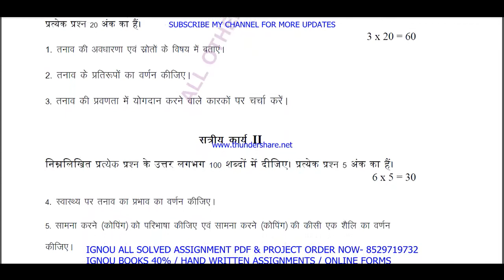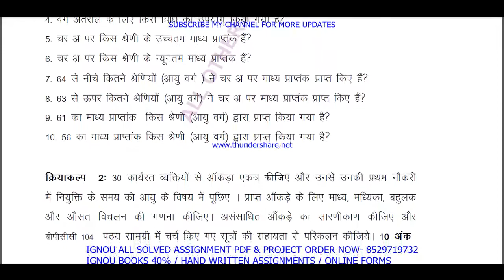bpcs-186 solved assignment 2020-21 in Hindi / bpcs 186 solved assignment / bpcs 186 assignment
ANY PROBLEM WITH HAND WRITING- ORDER TYPING PDF NOW

bpcs 186 solved assignment 2021 in Hindi,
ignou bpcs 186 solved assignment 2020-21 in Hindi,
bpcs 186,
bpcs 186 solved assignment in Hindi,
bpcs - 186 solved assignment in Hindi 2020-21,
bpcs-186 solved assignment 2020-21 in Hindi,
ignou bpcs-186,
bpcs 186 solved assignment 2021,
bpcs 186 assignment 2021,
bpcs 186 assignment 2021 in Hindi,
bpcs 186 ignou assignment,
ignou,
bpcs 186 assignment 2020-21 in Hindi medium,
bpcs 186 solved assignment in Hindi medium,

bpcs - 186 solved assignment in Hindi medium 2020-21,
bpcs-186 solved assignment 2020-21 in Hindi medium,
ignou bpcs 186 free solved assignment pdf download,
bpcs 186 handwritten assignment pdf 2020-21,
bpcs 186 ignou assignment with answer,
bpcs 186 assignment 2020-21 solved,
bpcs-186 assignment pdf download,
ignou bpcs 186 free solved assignment,
ignou solved assignment 2020-21,
bpcs 186 free solved assignment,